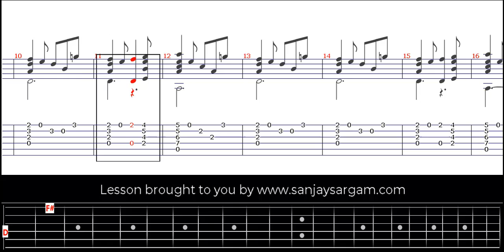A Toye - Guitar Tutorial (Fingerstyle)